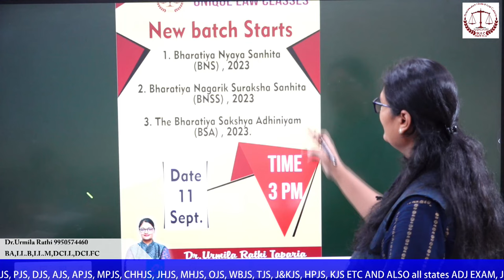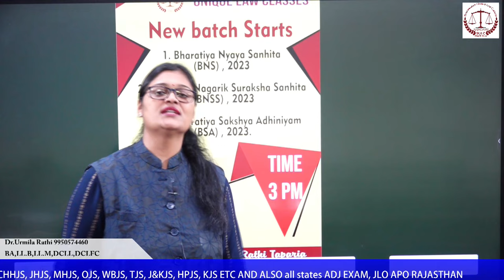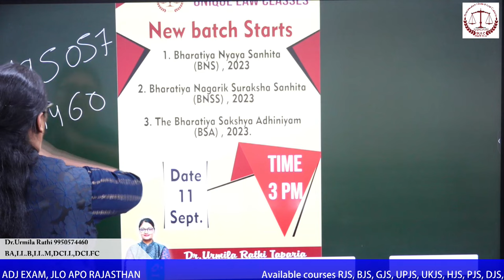New batch starts for Bharatiya Nyaya Sanhita, Bharatiya Nagarik Suraksha Sanhita, Bharatiya Sakshya